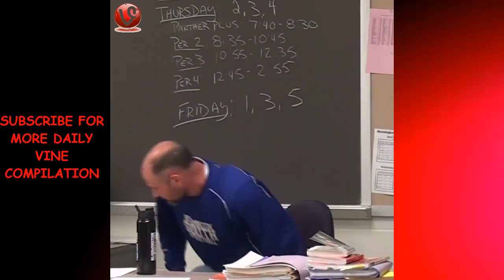AFV Funny Vines Fails Compilation - Best Vines 2016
Best Fails Compilation by America's Funniest Home Videos!
Hope you enjoy watching Funniest Vines of 2016.